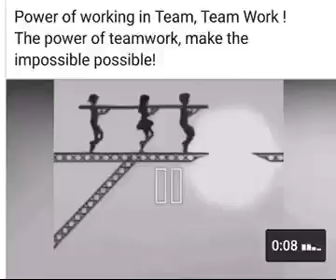November 26, 2018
Job me hamesha ham akele hote h or networking me kande se kande milakr chalte h to kamyab akele hoge ya teem ke sath